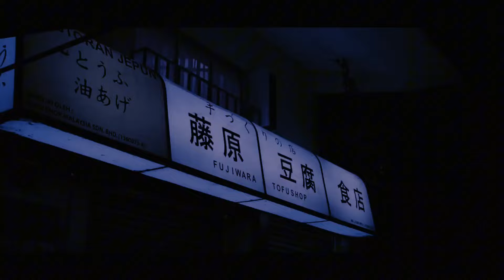Lureen Beats - Stars [Wave/Trap]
This is the official music channel all tracks that are outlined by my products put a like and a bell to promote my songs and not miss new songs 🌊

Device - phone (android)

Visual - @haowai_hw

Producer: @Lureenbeats

I would be very happy if you write reviews of my music in the comments 👇🏻🖤